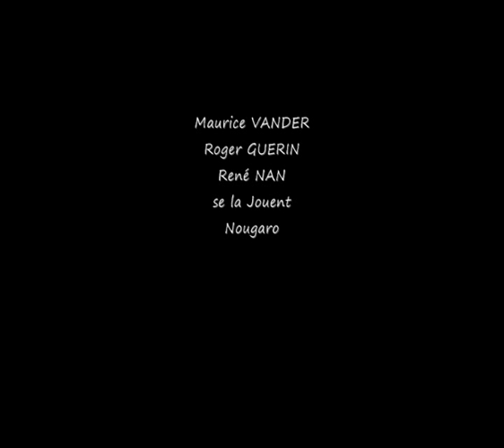"ça fait mal" (I got it Bad) Charles Tois Maurice Vander...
Concert autour de Claude Nougaro avec Maurice Vander (piano) René Nan (Batterie) Roger Guérin (trompette) Eric Gadet (Contrebasse) Charles Tois (Chant)
en savoir plus :